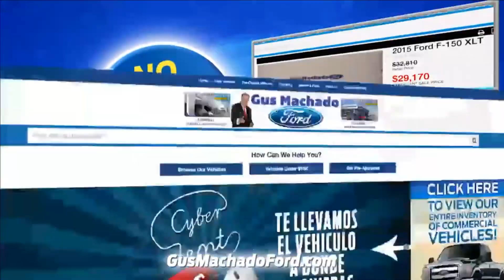Entrevista a José Luis Pirela - Todo Debate con @nelsonrubiotv 03-03-2016 Seg. 03